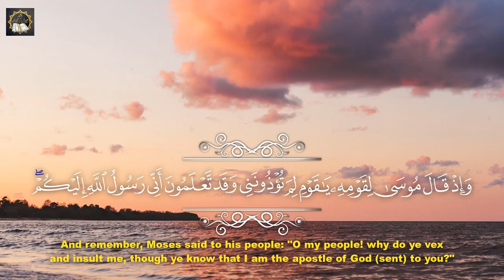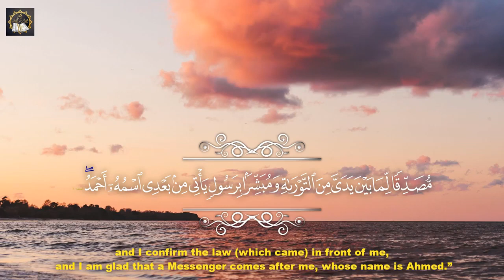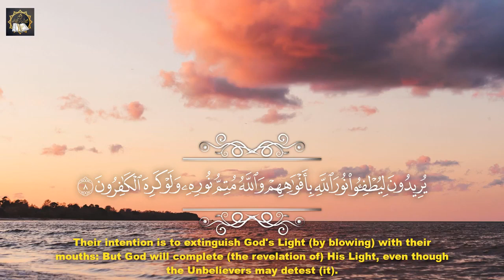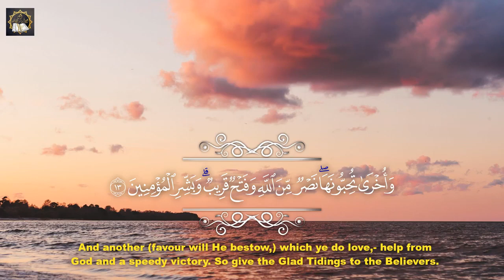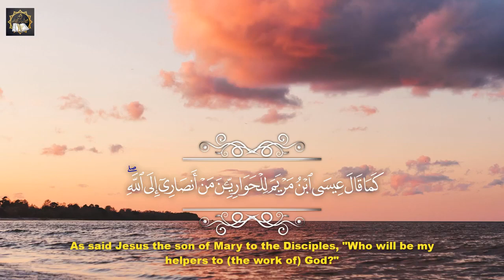سورة الصف كاملة القارئ احمد خضر تلاوة خاشعة تأخذك إلى عالم آخر Qari Ahmed Khedr Surat As Saf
القرآن Heart touching Surah Al Mulk